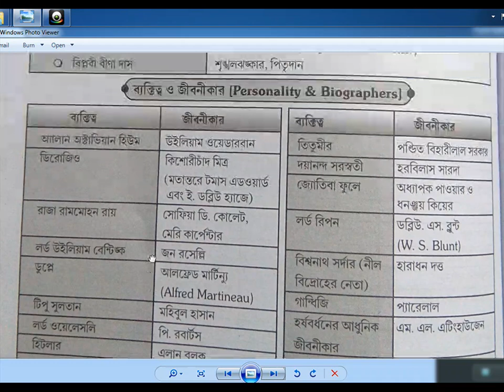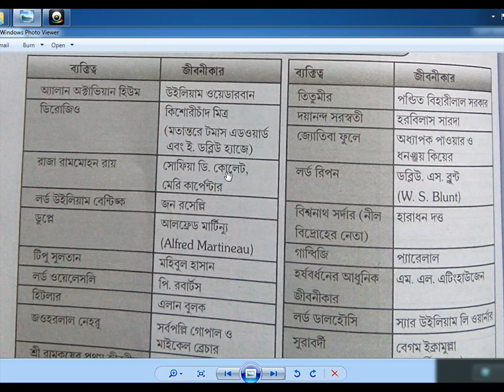personalities and biographers /indian history/bengali discussion for net/ wbcs/ others exam